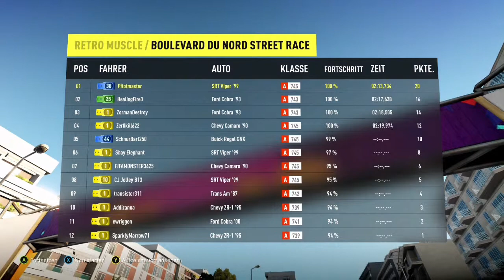Forza Horizon 2 #019 - Drift Aktion in Nizza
- XBOX Store: Selbst ist der Mann und Frau

Forza Horizon 2 ist ein Open-World-Rennspiel für die Microsoft-Spielkonsolen Xbox 360 und Xbox One. Es ist ein Ableger der Forza-Motorsport-Spieleserie der Turn 10 Studios und Nachfolger von Forza Horizon. Es wird von Playground Games für die Xbox One entwickelt, Sumo Digital ist für die Xbox 360-Version verantwortlich, Unterstützung leistet Forza Motorsport-Entwickler Turn 10 Studios. In Europa erscheint das Spiel am 2. Oktober 2014. Eine kostenlose Demo wird am 16. Oktober für die Xbox One veröffentlicht. Forza Horizon 2 ist wie sein Vorgänger ein Rennspiel mit einer offen befahrbaren Spiel welt. Im Vergleich zu Forza Horizon besitzt die Spielwelt aber etwa die dreifache Größe. Gebiete und Felder abseits der Straße sind nun befahrbar, was im Vorgänger nicht möglich war. Enthalten sind zum Start etwa 200 lizenzierte Autos. Die Welt führt vorwiegend durch Südeuropäische Länder, unter anderem Frankreich und Spanien. Die offene Spielwelt kann auf versteckte Fahrzeuge oder ähnliches erkundet werden. Die Spieler haben diverse Hilfsmittel um ihre Autos zu individualisieren. Die Drivatare, die mit Forza Motorsport 5 eingeführt wurden, werden auch in Forza Horizon 2 eine elementare Rolle spielen.